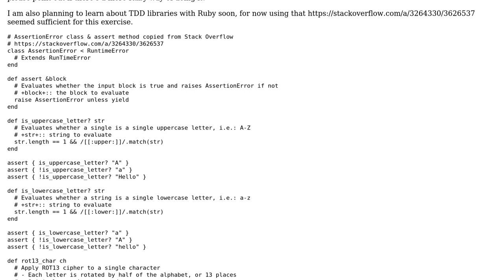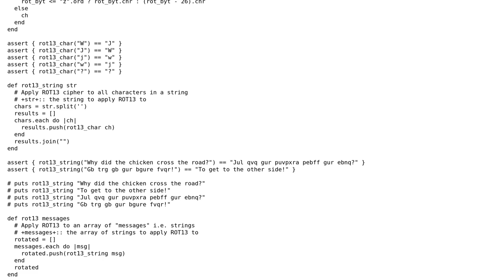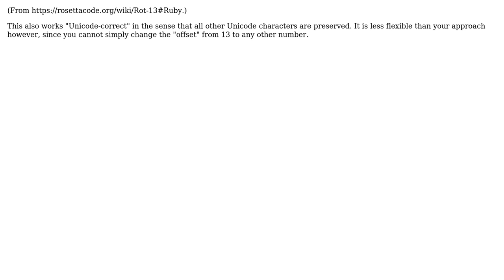ROT13 cipher challenge (HackerRank)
With thanks & praise to God, and with thanks to the many people who have made this project possible! | Content (except music & images) licensed under CC BY-SA | Music | Images & others | With thanks to user Phrancis user Martin R user 200_success and the Stack Exchange Network Trademarks are property of their respective owners. You are responsible for your own actions.